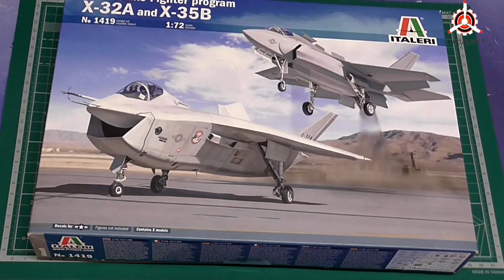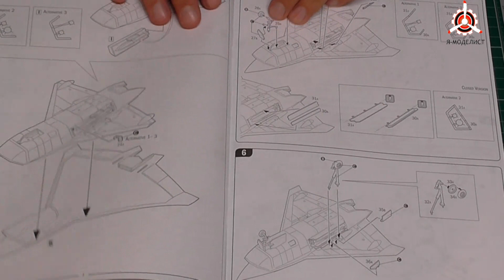Обзор моделей самолетов "Х-32" и "Х-35В" фирмы "Italeri" в 1/72 масштабе.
Обзор содержимого коробки сборных масштабных моделей фирмы "Italeri": ударные истребители: X-32 и X-35B в масштабе 1/72.